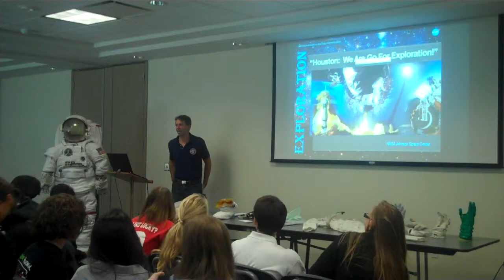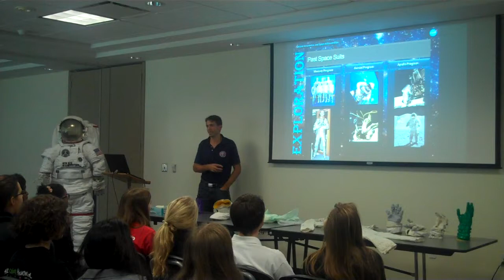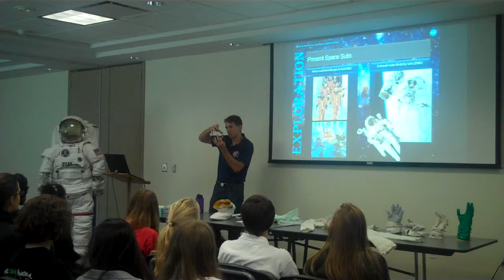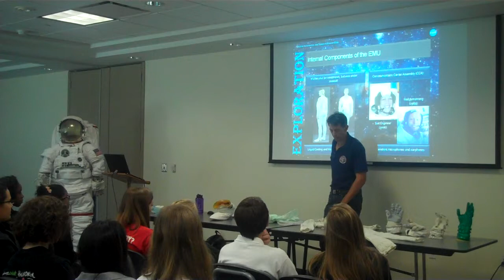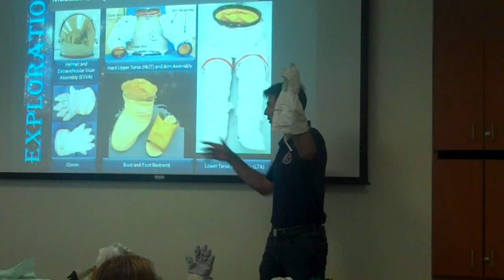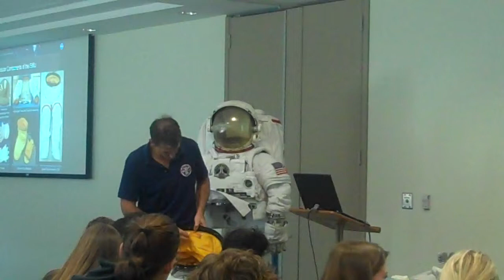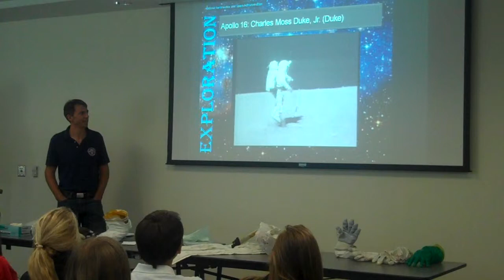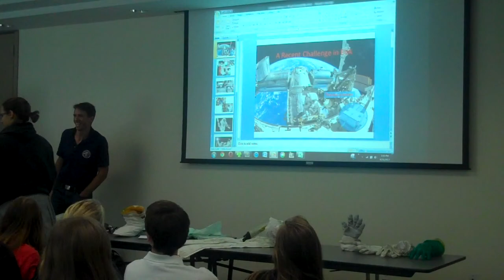Mentor for a Day NASA EVA 1